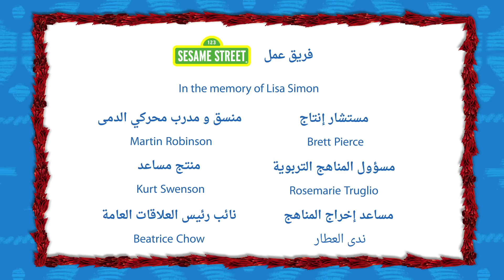افتح يا سمسم - الحلقة الخامسة : مهرجان التمور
نلهم بعضنا من خلال التفاؤل و الإيجابية

في هذه الحلقة من أفتح يا سمسم ، نستمتع بموسم الحصاد ونجرب بعض المأكولات البحرية
شاركونا في هذا اليوم الممتع المليء بالاحتفالات في الحي مع نعمان ، ملسون ، غرغور ، كعكي ، شمس ، إلمو ، بدر وأنيس.

هل تبحثون عن مقاطع وحلقات جديدة من برنامج أهلاً سمسم للأطفال من مبدعي افتح يا سمسم وشارع السمسم؟ قوموا بالمشاهدة هنا: